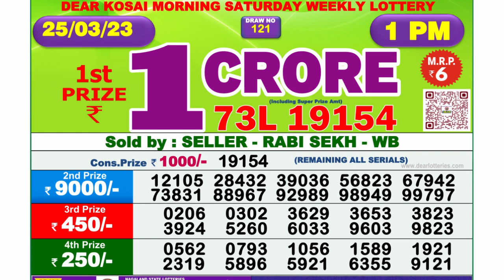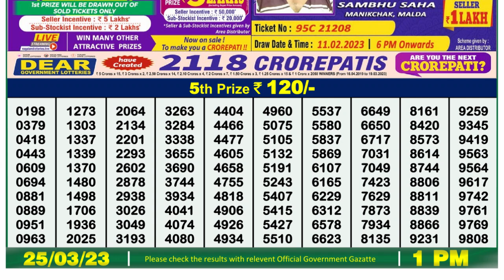Dear Lottery Sambad 1pm today 25.03.23 Nagaland State Lottery Result